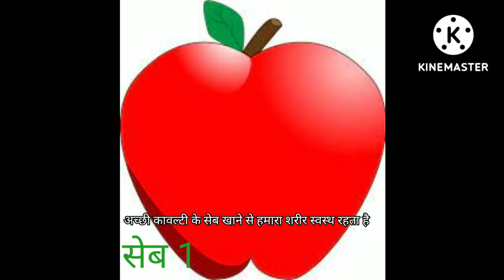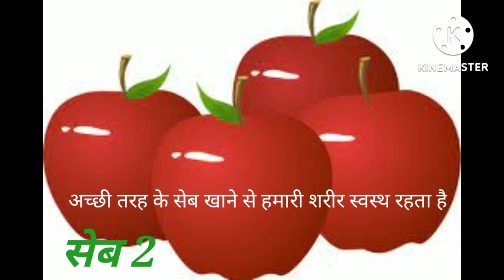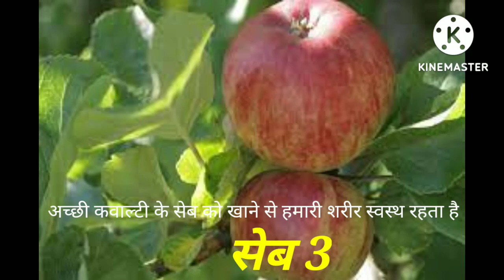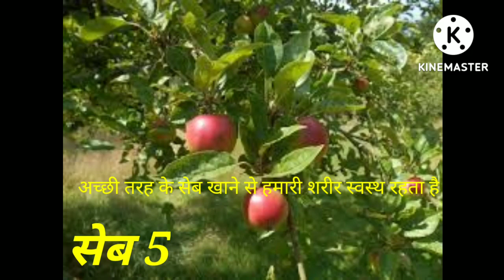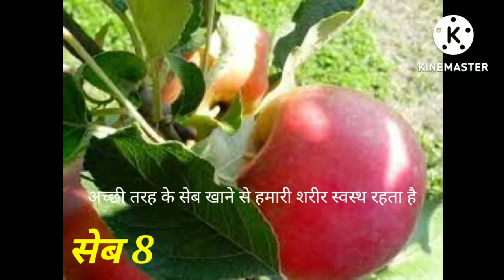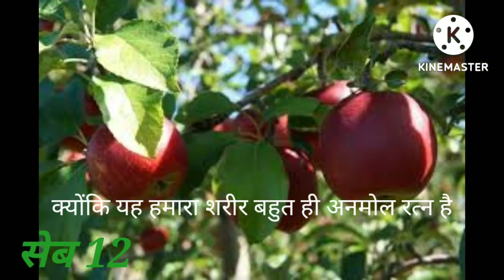सेब कितने प्रकार के होते हैं। types of apple fruit VARETY OF APPLE सेब कितने परकार के होते है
सेब कितने परकार के होते हैं।seb kitne prakar ke hote hain

avadhesh ak VARIETY OF APPLE